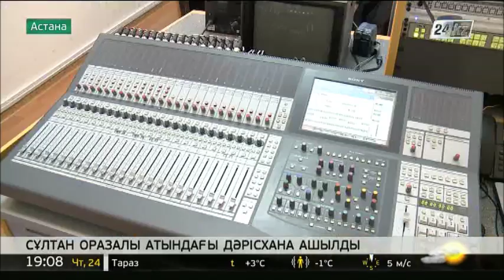Астанада Сұлтан Оразалы атындағы дәрісхана ашылды